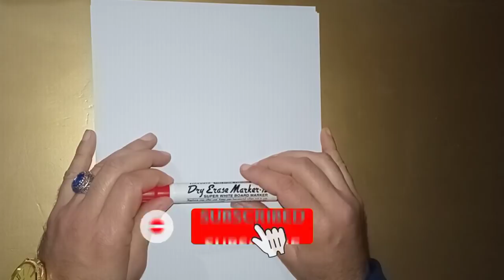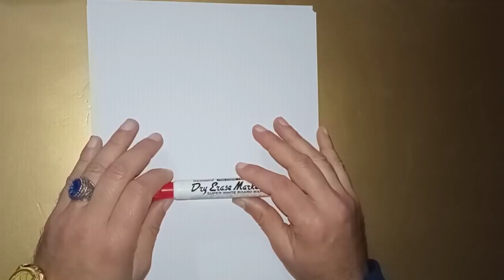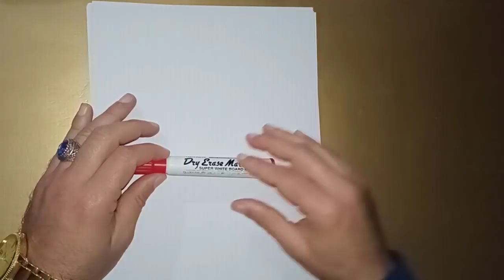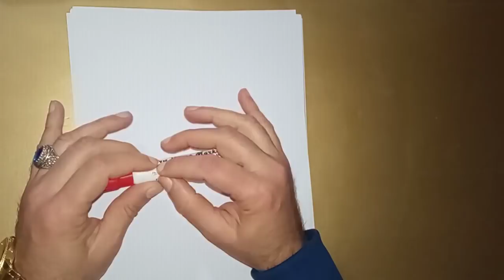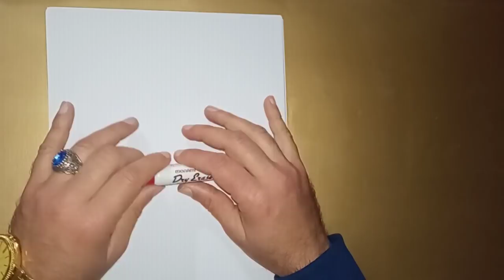السورتين المعجزتين في فك السحر والعين والقرين وجميع العوارض سورة تحفظ الظاهر وسورة تحفظ الباطن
سورتين من القرآن الكريم لما كرامات باهرة في فك السحر وتبطيله وحل عقده وتبطيل حركة العوارض وإزالة العنين وتأثير القرين على كل حياة الإنسان سورة تعالج الظاهر وسورة تعالج الباطن